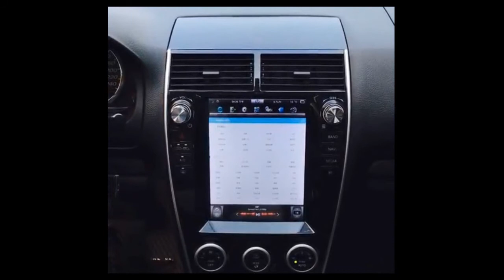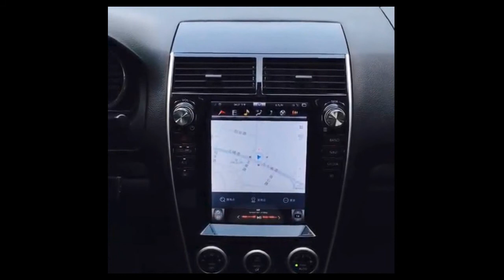Mazda 6 | 10 inch Android multimedia TESLA style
Mazda 6 | 10 inch Android multimedia TESLA style, high resolution touch screen, all stay in factory condition, more functions, just Plug&Play ...